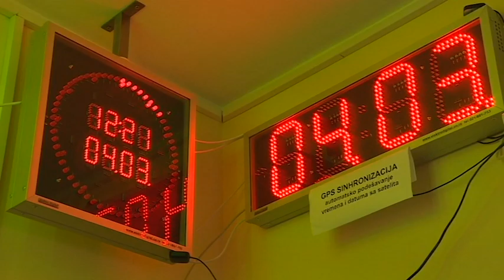SIKER MÁJUS REKLÁM